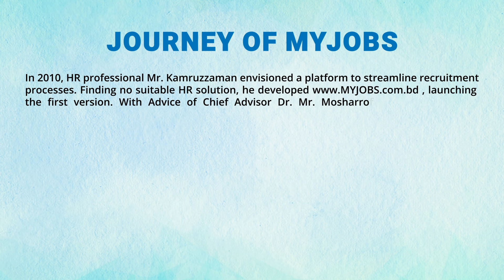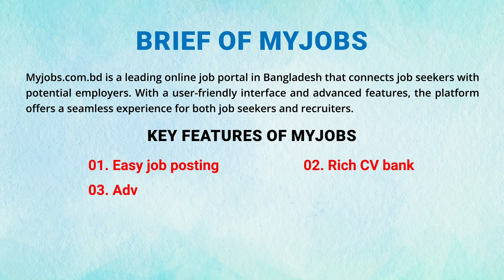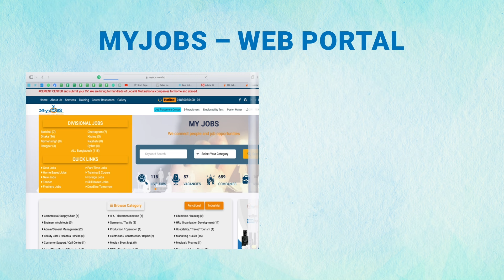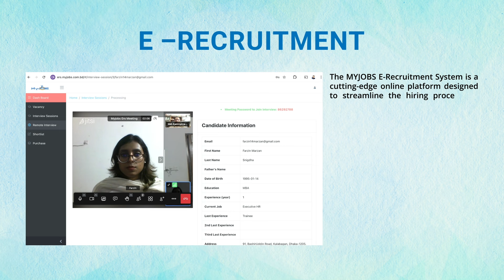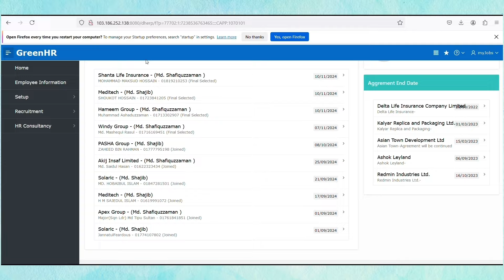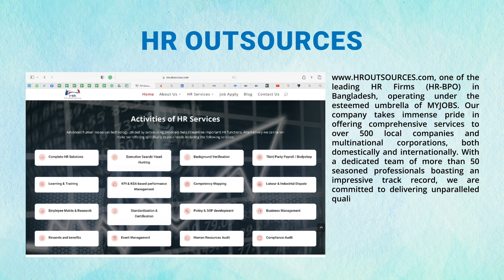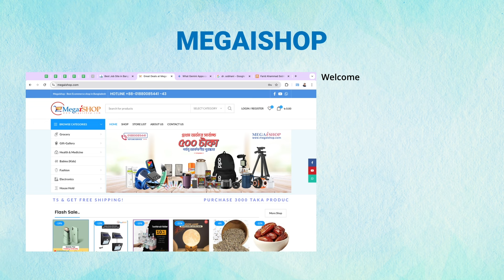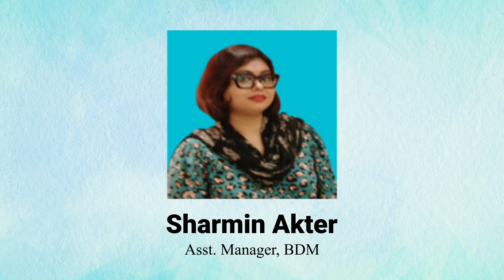𝐃𝐎𝐂𝐔𝐌𝐄𝐍𝐓𝐀𝐑𝐘 𝐎𝐍 𝐌𝐘𝐉𝐎𝐁𝐒 𝐉𝐎𝐔𝐑𝐍𝐄𝐘 𝐅𝐎𝐑 𝟏𝟒𝐓𝐇 𝐘𝐄𝐀𝐑𝐒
Journey of MYJOBS.com.bd | A Vision Turned Reality

Discover the inspiring journey of MYJOBS.com.bd, founded by HR expert Mr. Kamruzzaman in 2010. Driven by the need for a robust recruitment platform, Mr. Kamruzzaman launched MYJOBS in 2014, creating a space where HR professionals could streamline hiring from job posting to onboarding. By 2015, he expanded with four additional businesses—HROUTSOURCES, GREENHRBD, and UNIFORMBD—and hired a dedicated team. Overcoming challenges like the national election, the pandemic, and economic shifts, he left his full-time job in 2017 to grow MYJOBS.

Today, MYJOBS.com.bd’s AI-powered third version is a comprehensive e-recruitment system, offering job search, skill testing, and a Job Placement Center. HROUTSOURCES now supports 500+ companies and manages over a million profiles, with 50+ advisors delivering trusted HR and business solutions. Recently, on October 19, 2024, MYJOBS celebrated its 14th anniversary by launching four AI-driven HR solutions. Joined by 100+ industry leaders, the event underscored MYJOBS’ success and its CEO’s dedication to shaping the future of HR in Bangladesh.